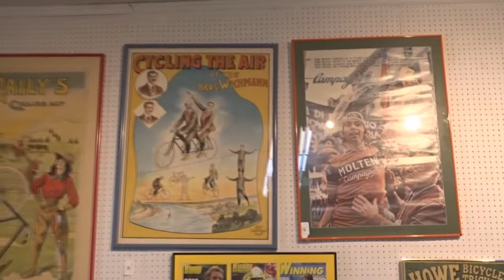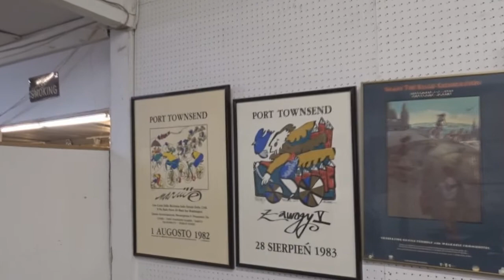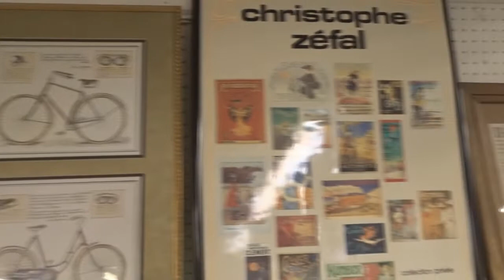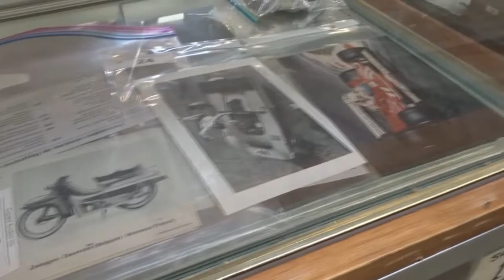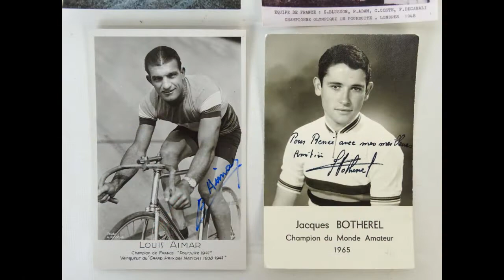Copake Auction Inc - 2021 Bicycle & Transportation Auction Video Preview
Copake Auction Inc. Bicycle & Transportation Auction, Saturday November 13, 2021 @ 10 AM. Online Only Auction – Bicycles and Bicycle related Collectibles, Parts/Accessories, Ephemera, Art & Photography – Collection of Tour de France autographed racing Jerseys, ephemera, sophisticated racing Bikes – as well as – Transportation / Automobilia Collectibles, Signs, Posters, Art, Accessories/Parts & MORE!